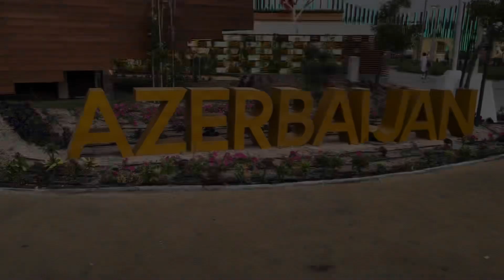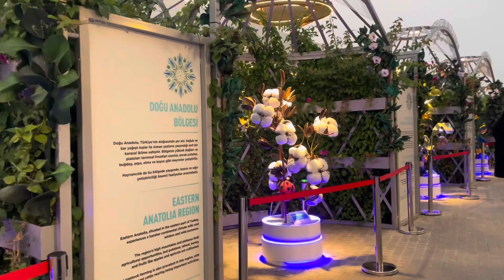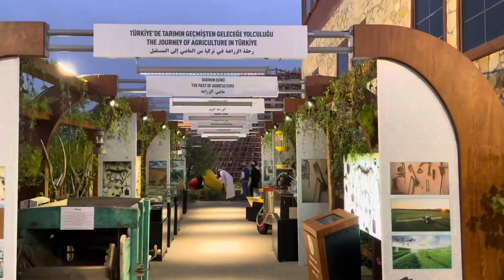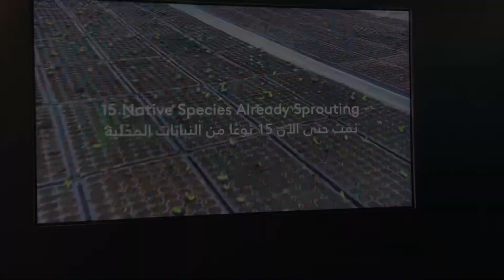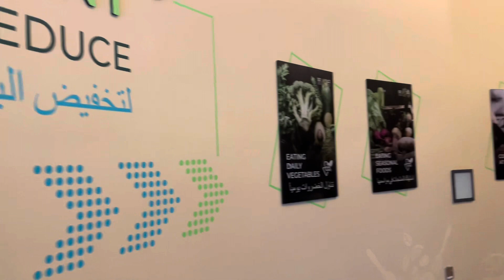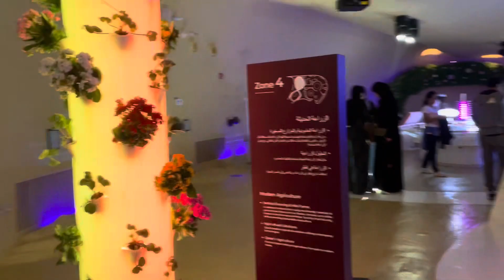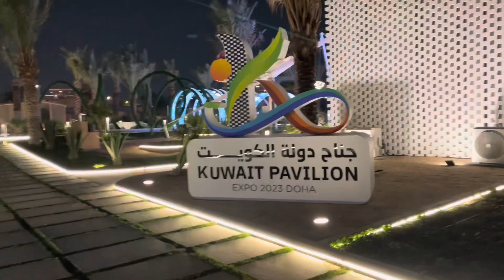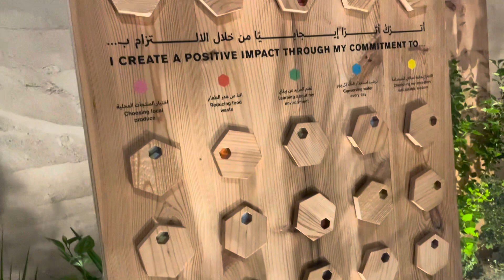Expo 2023 Doha Qatar | International Pavilions | Intl. Horticultural (Agricultural) Exhibition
In this video we visited Expo 2023 Doha Qatar. 80 countries are participating in the event showcasing innovative and sustainable solutions to desertification. The theme of the Expo 2023 is Green Desert, Better Environment. This is a glimpse of future agriculture. Let's discover the better world at Expo 2023 Doha.
Let me know if you like this type of content.

A Peaceful Evening at Inland Sea | Relaxing Sound of Waves and Wind | Beautiful Weather in Qatar